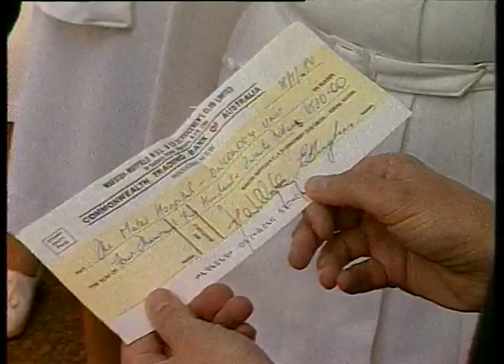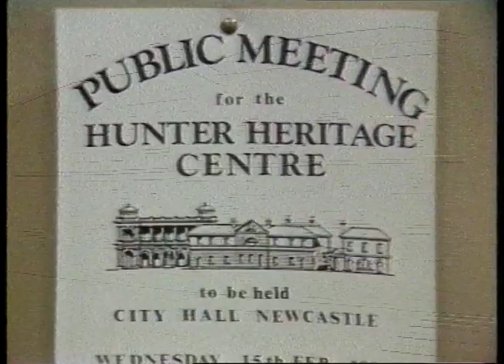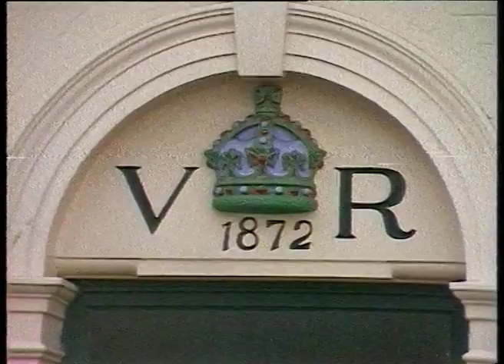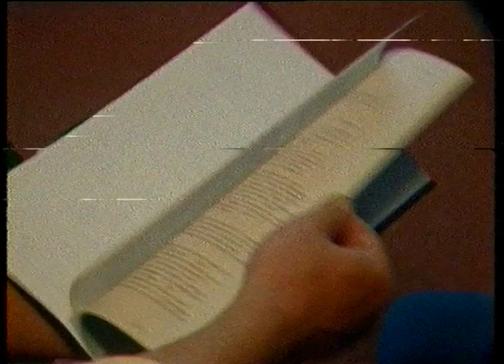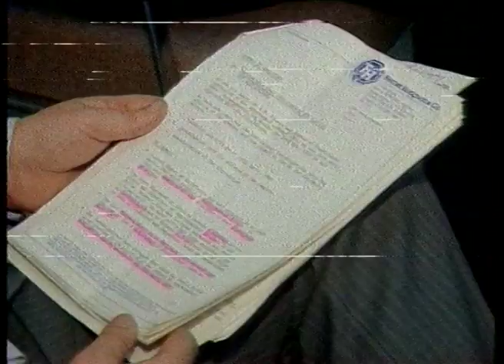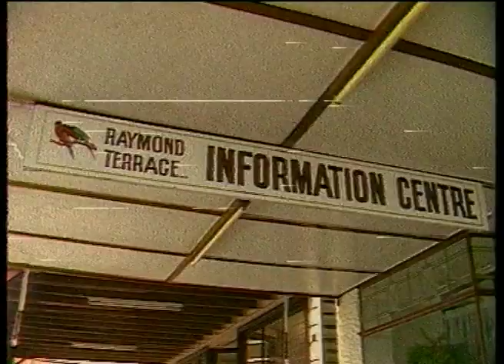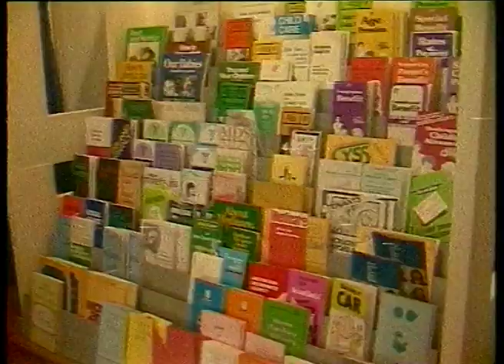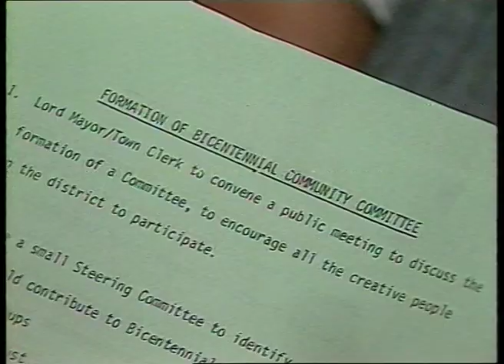06 24 News item NBN Television May 1984